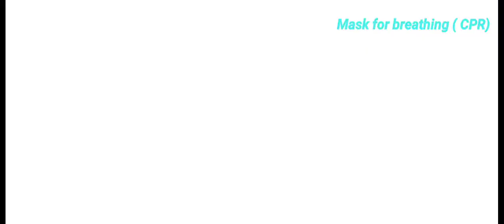FOR PROJECT TO SCHOOL